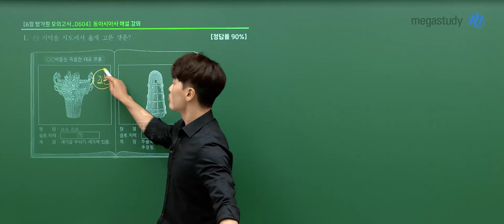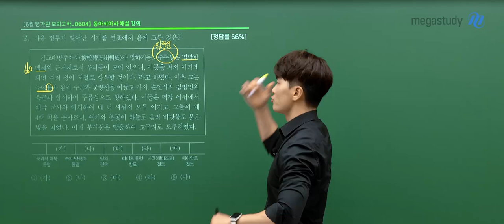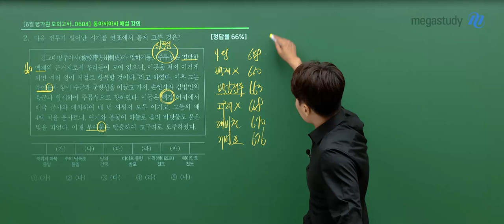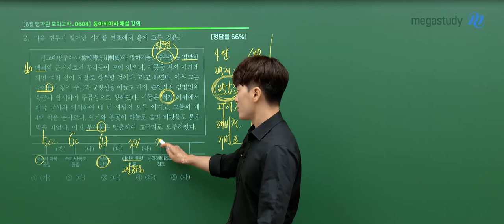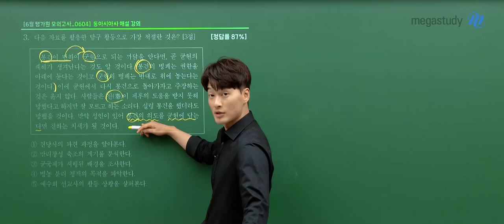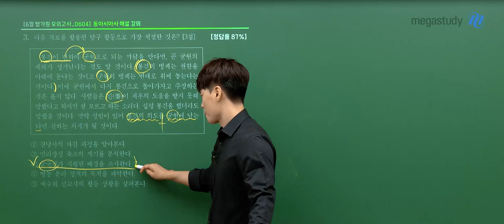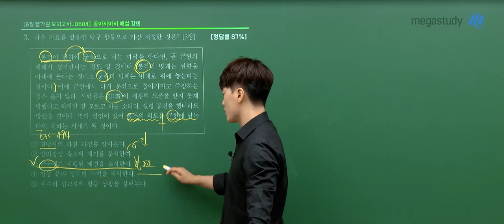[메가스터디] 동아시아사 김종웅쌤 - 고3 6월 모평 동아시아사 해설강의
동아시아사 김종웅 선생님의 고3 6월 모평 동아시아사 해설강의 영상입니다.

- 김종웅 선생님을 더 알고 싶다면?